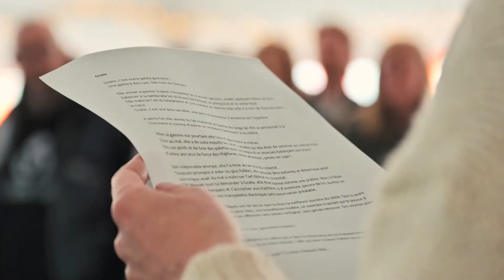Notre retour à Vaux !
🎉 On y est ! 🥳

Après près d’un an de nettoyage et de travaux suite aux inondations, nous sommes de retour dans notre atelier historique de Vaux-sous-Chèvremont ! 🙌

Merci à vous, nos clients fidèles pour votre solidarité ! Et merci à toutes celles et tous ceux qui se sont mobilisés pour permettre cette reprise : nos investisseurs, nos équipes, nos assurances, nos partenaires et la Région Wallonne.

Vous nous connaissez : en bons Liégeois, nous avons bien fêté cette reprise ! 😀 🍻
La preuve en images…